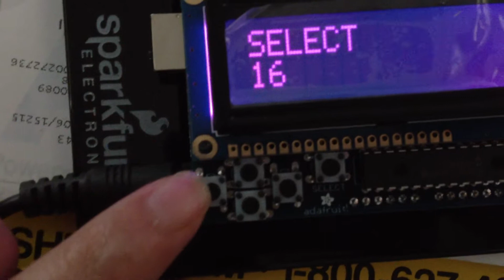Testing RGB_LCD_SHIELD Adafruit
Just put together the RGB LCD SHIELD from Adafruit and testing on the Ardunio.  RGB Negative LCD